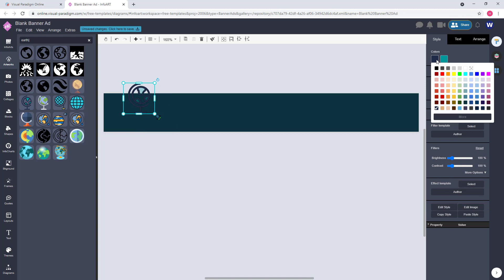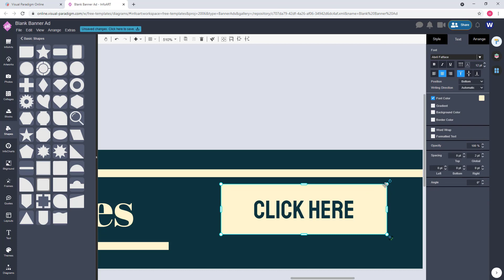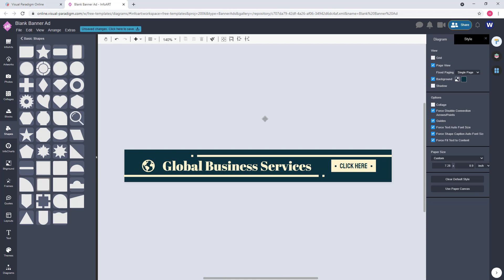Create Banner Ad for Promote Global Business Services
Hi again. This is the 2nd banner design I would like to show in this week using VP Online. This time is for promote the global business service. I hope you like it.

* This is only a sample banner ad design, it is not a real promotion.